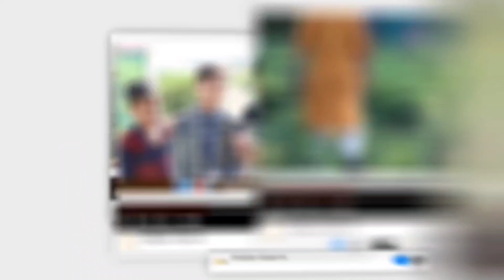अमेरिका से लाखों रुपए की नौकरी छोड़, भारत आकर शुरू की जैविक खेती, कमा रहे हैं लाखों का मुनाफा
इस वीडियो के माध्यम से देखिए एक ऐसे युवा की कहानी जिसने अमेरिका में लाखों रुपए की नौकरी छोड़ शुरू की जैविक खेती, कमाया लाखों का मुनाफा और दिल्ली के करीब 200 परिवारों को पहुंचा रहे हैं शुद्ध जैविक सब्जियां।EdibleRoutes

खबर किसान की चैनल के माध्यम से हम किसानों के हित की दिशा में काम कर रहे हैं।
हम देश में खेती-किसानी के छेत्र में हो रहे अद्भुत कार्यों को दर्शाने का प्रयास कर रहे हैं। जिसकी मदद से आपको खेती-किसानी के विषय से जुड़ी महत्वपूर्ण जानकारियां घर बैठे मिल सके इसके दौरान हमें सभी खर्च खुद से वहन करने होते हैं।
अगर आप हमारी इस मुहीम में अपना येगदान देना चाहते हैं तो आप हमारी सहायता कर सकते हैं। आप जो भी मदद करें उसकी जानकारी आप हमें मेल और फोन की मदद से भी दे सकते हैं।

Paytm/ Google Pay/Phone Pe व नेट बैंकिग की मदद से आप हमारे मोबाइल नंबर 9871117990 पर आप अपना योगदान दे सकते हैं।
हमारा सहयोग करें: ankitpachauri@oksbi